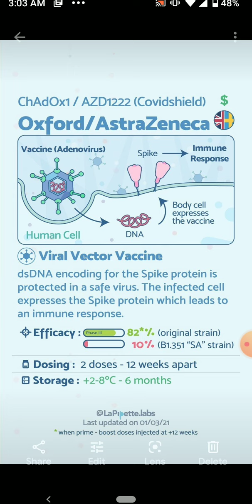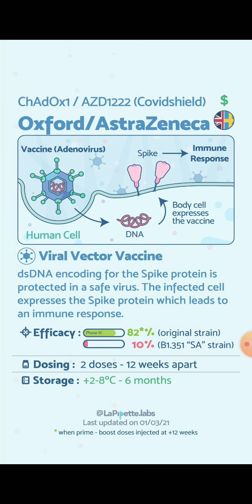Coronavirus Vaccine: Oxford/Astra Zeneca AZD1222